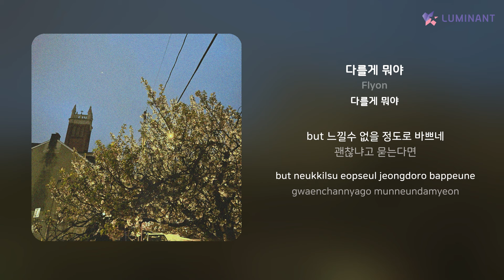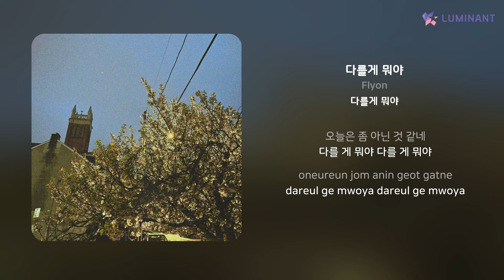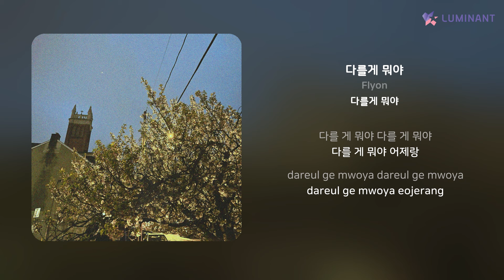Flyon - 다를게 뭐야 | 가사 (Lyrics)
Artist: Flyon
Track: 다를게 뭐야
Album: 다를게 뭐야
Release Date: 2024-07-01